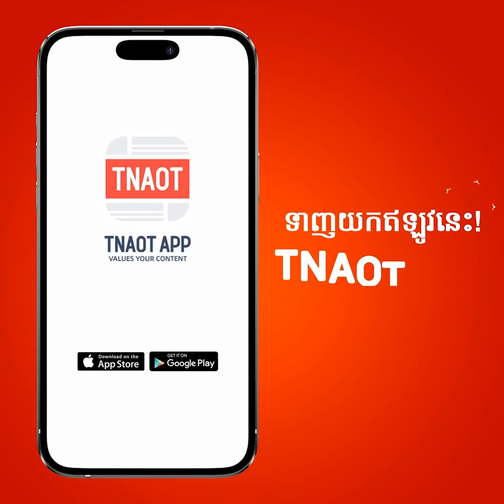កូរ៉េខាងត្បូង និងសហរដ្ឋអាមេរិកបានធ្វើសមយុទ្ធរួមគ្នានៅជិតព្រំដែនជាមួយកូរ៉េខាងជើង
TNAOT App បណ្តុំនៃព័ត៌មាន កម្សាន្ត និងចំណេះដឹង សម្រាប់អ្នកទាំងអស់គ្នា